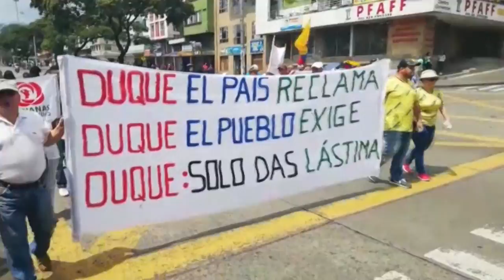Al menos tres muertos y 98 capturados deja jornada de protestas en Colombia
Al menos tres personas murieron y 98 más fueron capturadas en la multitudinaria jornada de protestas que movimientos sociales realizaron el jueves en varias ciudades de Colombia para expresar su rechazo a las políticas sociales y económicas del presidente Iván Duque.